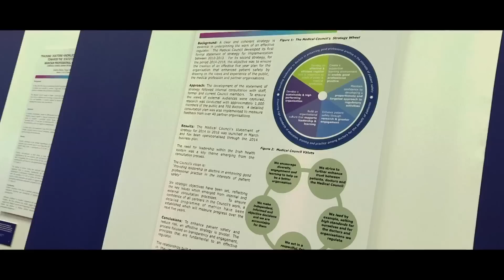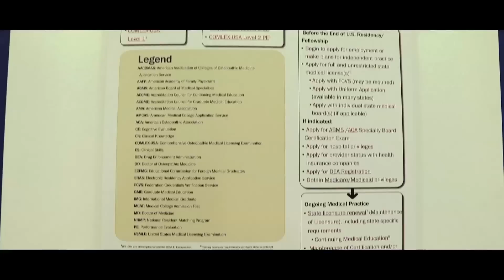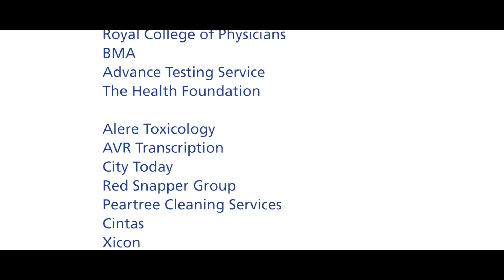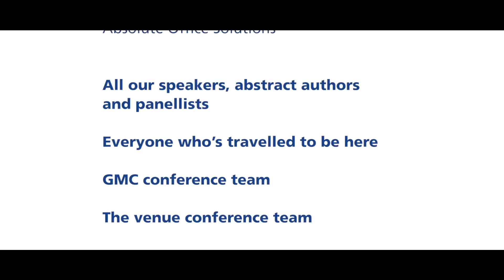Sharing the IAMRA 2014 conference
Last week delegates from 40 countries met in London, for the IAMRA 2014 conference, hosted by the General Medical Council, to share ideas about how best to evaluate risk in medical practice and reduce harm to patients.

Since it formed 20 years ago, IAMRA (the International Association of Medical Regulatory Authorities) has become a key forum to explore the changes and challenges of professional medical regulation and an important vehicle to promote learning and spread good practice.

The four-day conference covered:
Approaches to medical regulation across the world
The art of harm-reduction and risk based regulation
How to maintain trust in the medical profession
The future of medical regulation